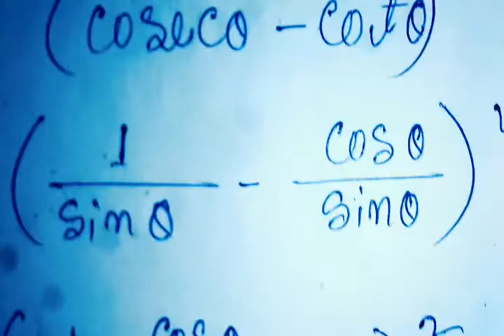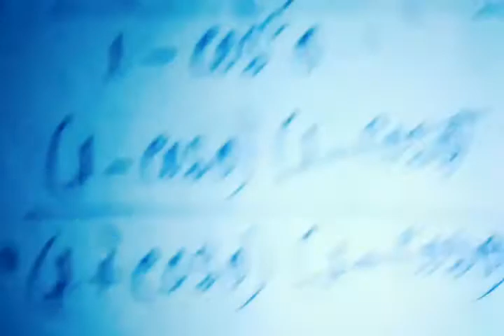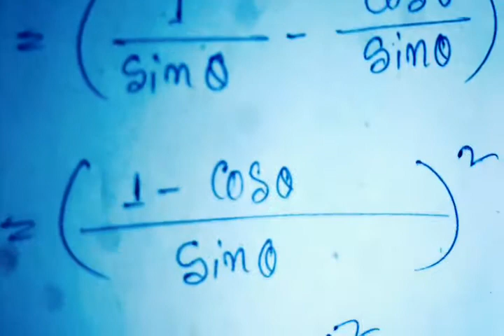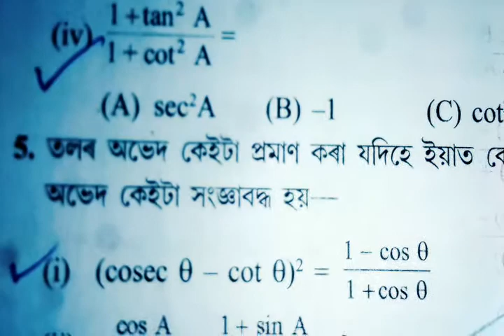Class 10 Mathematics || Trigonometry || Ex.-8.4 || Assamese || prove that || Trigonometry Solution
Class 10 Mathematics || Trigonometry || Ex.-8.4 || Assamese || prove that || Trigonometry SolutionClass 10 Mathematics ||

Class 10 Mathematics Solution || Trigonometry | formulas  | Assamese || Sin Cos tan Cosec Sec Cot

Class 10 Mathematics Solution || Trigonometry | Ex-8.4 | Assamese || Sin Cos tan Cosec Sec Cot

Trigonometry formula-

Trigonometry (from Greek trigōnon, "triangle" and metron, "measure"[1]) is a branch of mathematics that studies relationships between side lengths and angles of triangles. The field emerged in the Hellenistic world during the 3rd century BC from applications of geometry to astronomical studies.[2] In particular, 3rd-century astronomers first noted[citation needed] that the ratio of the lengths of two sides of a right-angled triangle depends only on one acute angle of the triangle. These dependencies are now called trigonometric functions. Trigonometry is the foundation of all applied geometry, including geodesy, surveying, celestial mechanics, solid mechanics, and navigation. Trigonometric functions have been extended as functions of a real or complex variable, which are today pervasive in all mathematics.

Trigonometry_important _questions_Solve.

Trigonometry Trigonometry trick Trigonometry Formulas Trigonometry Table Trigonometry Basics Trigonometry Class 10 Trigonometry Class 12 trigonometric functions trigonometry